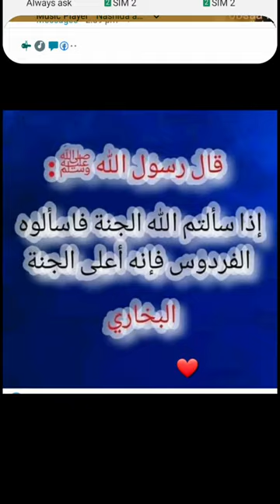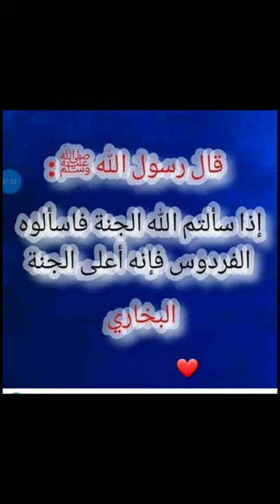shawa kabaa isa jiritu nagudisa